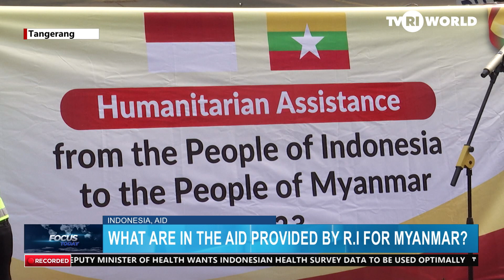WHAT ARE THE AID PROVIDED BY R I FOR MYANMAR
And here are a more detail look to the Humanitarian Assistance provided by Indonesia for the people of Myanmar.